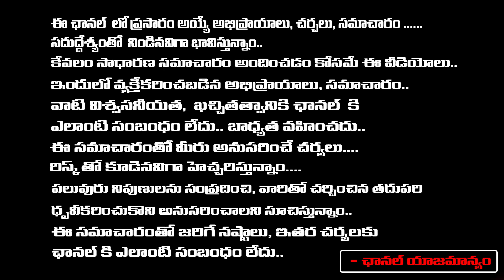సీఎస్ డీఎస్ సర్వే సంచలనం ..! | CSDS Sensational Survey Declared | Red TV Entertainment